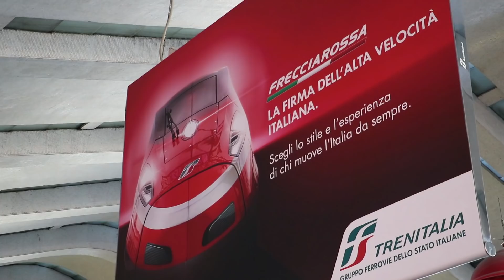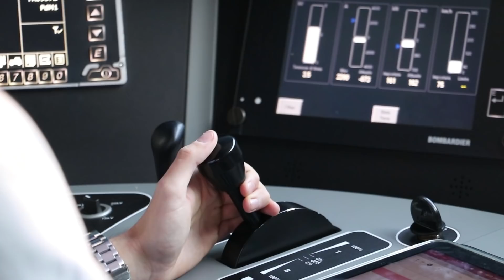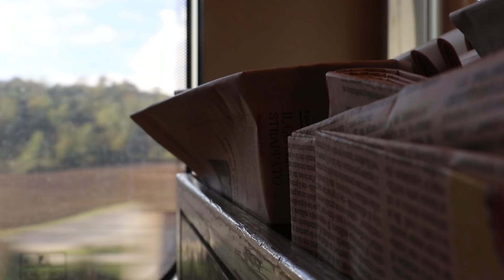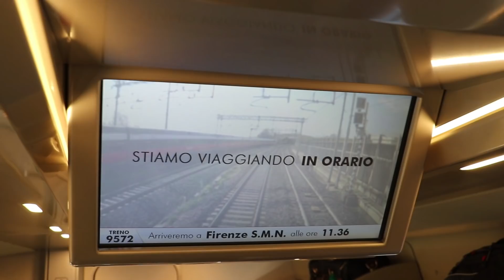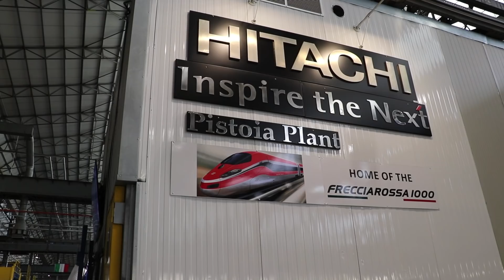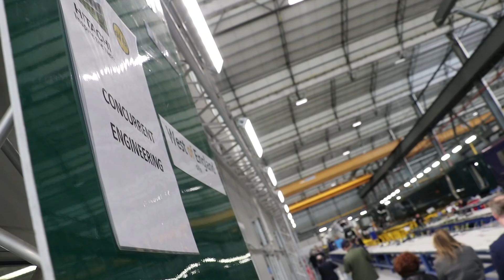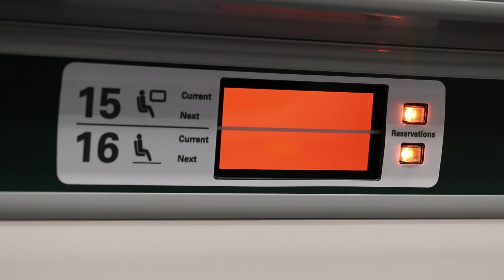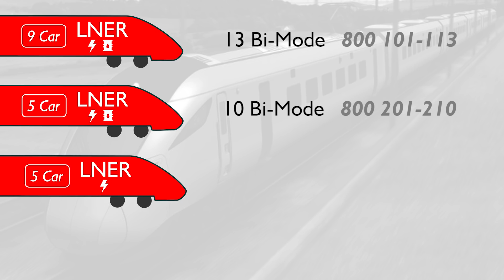High Speed Harmony - Hitachi/Bombardier in Italy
Hitachi Rail got in touch to invite us on a trip to Italy to ride the ultra-high speed train service there. They're making a joint bid - along with Bombardier - to build the trains for HS2 in Britain, so we went along to see what a High Speed experience is like, and paid a visit to where IET trains are built in Postoia too!